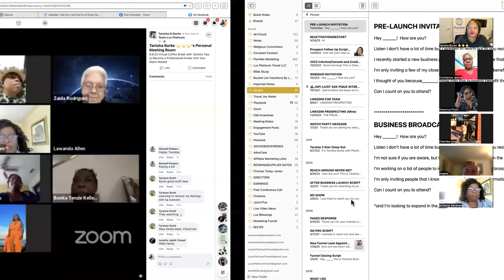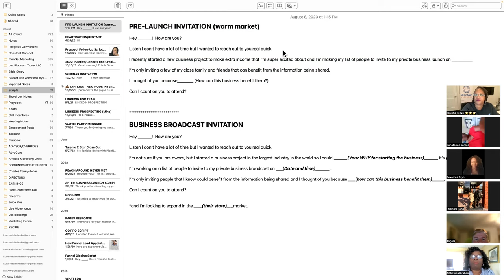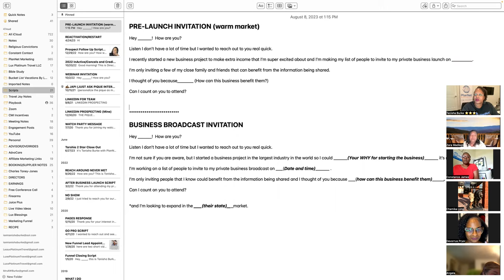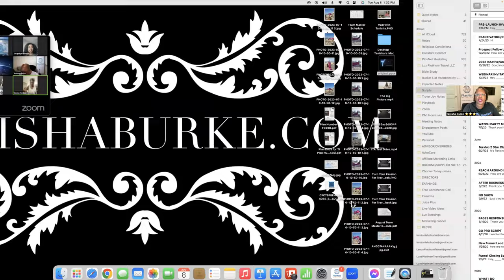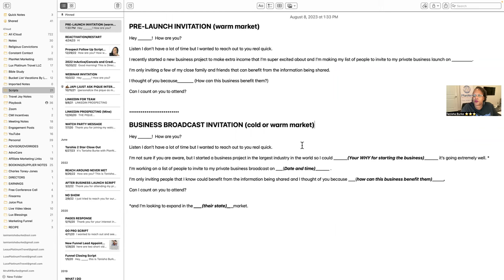8 8 23 Virtual Coffee Break with Tanisha Topic: Become a Professional Inviter with Your Warm Market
Sell the dream, not the travel agency.  Want to learn how to become a professional inviter to your warm market and get people to attend your business launch?  Then this training is for you.  Today I discuss how to invite to your warm market (friends & family). These are the people you already have rapport with.

THE SCRIPTS

PRE-LAUNCH INVITATION (warm market)

Listen I don’t have a lot of time but I wanted to reach out to you real quick.

I recently started a new business project to make extra income that I’m super excited about and I’m making my list of people to invite to my private business launch on _________.

I’m only inviting a few of my close family and friends that can benefit from the information being shared.

I thought of you because_______ (How can this business benefit them?)

Can I count on you to attend?

BUSINESS BROADCAST INVITATION (cold or warm market)

I’m not sure if you are aware, but I started a business project in the largest industry in the world so I could ______(Your WHY for starting the business)______ it’s going extremely well. *

I’m working on a list of people to invite to my private business broadcast on ___(Date and time)______ .

I’m only inviting people that I know could benefit from the information being shared and I thought of you because ___(how can this business benefit them)_____.

*and I’m looking to expand in the ____(their state)___market.

Let’s connect! 😎